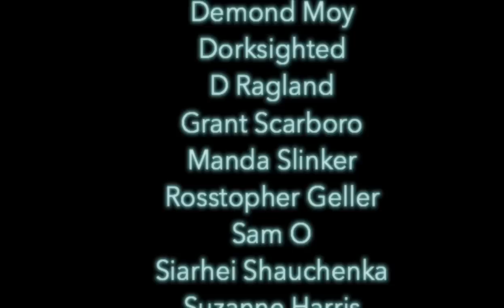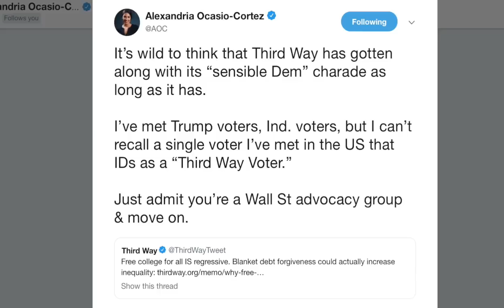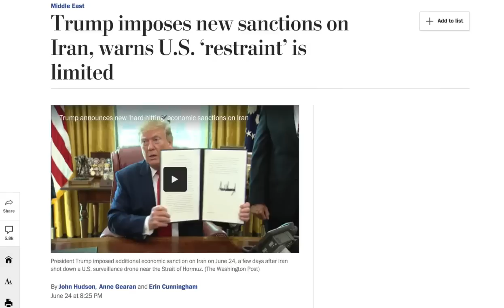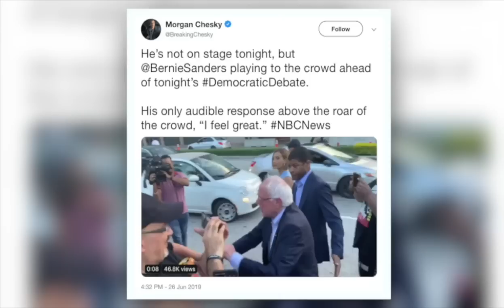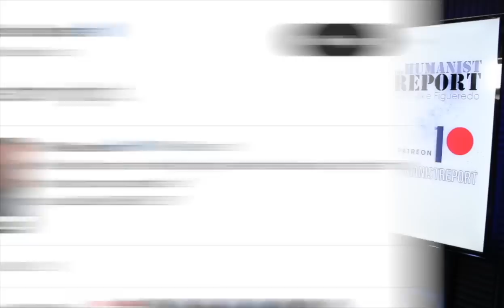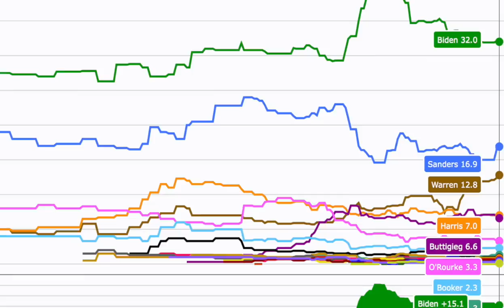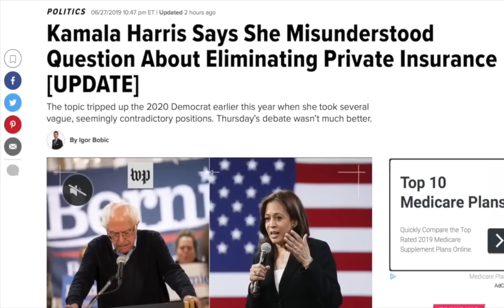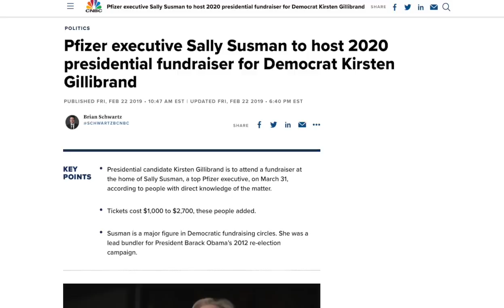Student Debt and Debates | Episode 199 (June 28, 2019)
In this episode we’ll discuss Bernie Sanders’ brilliant student loan debt cancellation plan, and we’ll also get into foreign policy and Trump’s incoherent position on Iran. We’ll spend the second half of the episode with pre and post debate analyses of the first 2020 Democratic debates.

I Paid Off My Student Loans and Still Support Debt Forgiveness